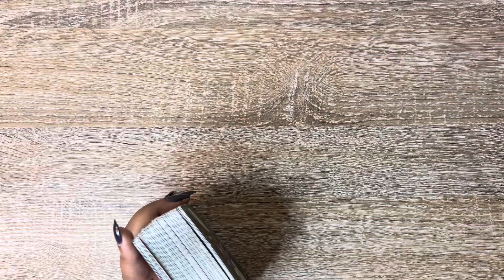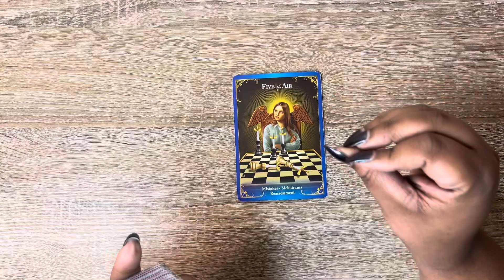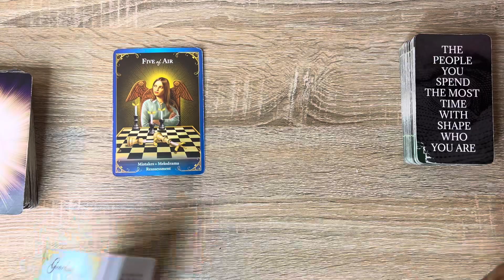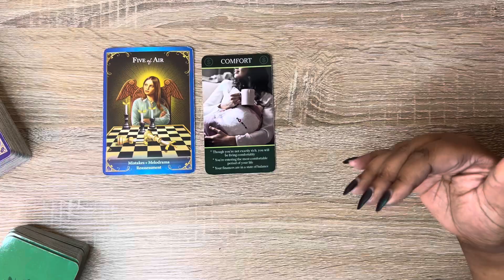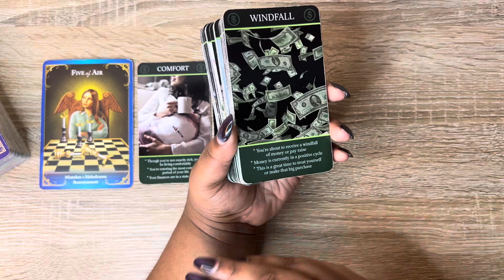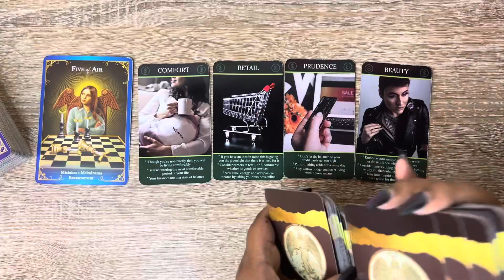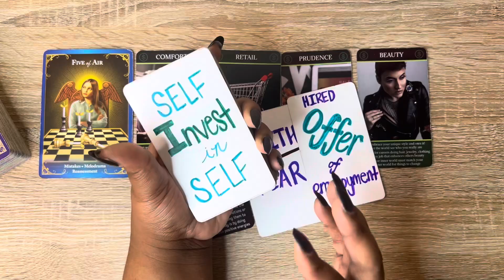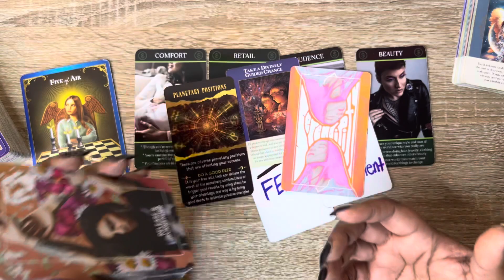CANCER 🦀♋️| 😳 CHECK YOUR BANK ACCT CANCER, THIS MISTAKE COULD BE COSTING YOU‼️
Get ready to dive into the nitty-gritty of Cancer's money and career in this tarot reading with BossLadyB. Explore the current energy surrounding Cancer's money and gain valuable insights for your financial journey. Discover any reassessments or changes that need to be made and find hope & fulfillment in your financial situation.

🌌 𝐖𝐞𝐥𝐜𝐨𝐦𝐞 𝐭𝐨 𝐲𝐨𝐮𝐫 𝐂𝐚𝐧𝐜𝐞𝐫 𝐓𝐚𝐫𝐨𝐭 𝐑𝐞𝐚𝐝𝐢𝐧𝐠 🌌

👋🏽  𝘏𝘪 𝘐’𝘮 𝘉𝘳𝘪𝘥𝘨𝘦𝘵𝘵𝘦 𝘢𝘬𝘢 𝑻𝒉𝒆𝒆𝑩𝒐𝒔𝒔𝑳𝒂𝒅𝒚𝑩, your 𝘵𝘢𝘳𝘰𝘵𝘱𝘪𝘴𝘵!

🤗 𝑾𝒆𝒍𝒄𝒐𝒎𝒆 𝒕𝒐 𝑻𝒉𝒆  𝑪𝒂𝒏𝒄𝒆𝒓𝒊𝒂𝒏 𝑽𝒊𝒃𝒆, 𝒚𝒐𝒖𝒓 𝒉𝒐𝒎𝒆 𝒇𝒐𝒓 𝒂𝒍𝒍 𝒕𝒉𝒊𝒏𝒈𝒔 𝒄𝒂𝒏𝒄𝒆𝒓 𝒕𝒂𝒓𝒐𝒕, 𝒉𝒐𝒓𝒐𝒔𝒄𝒐𝒑𝒆 𝒂𝒏𝒅 𝒂𝒔𝒕𝒓𝒐𝒍𝒐𝒈𝒚!

🔮  𝘏𝘦𝘳𝘦 𝘰𝘯 𝘵𝘩𝘪𝘴 𝘤𝘩𝘢𝘯𝘯𝘦𝘭 𝘐 𝘶𝘴𝘦 𝘮𝘺 𝘪𝘯𝘵𝘶𝘪𝘵𝘪𝘰𝘯, 𝘤𝘰𝘯𝘯𝘦𝘤𝘵𝘪𝘰𝘯 𝘸𝘪𝘵𝘩 𝘴𝘱𝘪𝘳𝘪𝘵, 𝘵𝘩𝘦 𝘸𝘪𝘴𝘥𝘰𝘮 𝘰𝘧 𝘵𝘩𝘦 𝘤𝘢𝘳𝘥𝘴 𝘢𝘯𝘥 𝘴𝘰 𝘮𝘶𝘤𝘩 𝘮𝘰𝘳𝘦 𝘵𝘰 𝘦𝘹𝘱𝘭𝘰𝘳𝘦 𝘭𝘰𝘷𝘦, 𝘤𝘢𝘳𝘦𝘦𝘳, 𝘧𝘪𝘯𝘢𝘯𝘤𝘦𝘴, 𝘢𝘯𝘥 𝘨𝘦𝘯𝘦𝘳𝘢𝘭 𝘦𝘯𝘦𝘳𝘨𝘪𝘦𝘴 𝘧𝘰𝘳 𝘵𝘩𝘦 𝘊𝘢𝘯𝘤𝘦𝘳 𝘻𝘰𝘥𝘪𝘢𝘤 𝘴𝘪𝘨𝘯.  𝘐 𝘢𝘮 𝘢 𝘊𝘢𝘯𝘤𝘦𝘳 (𝘴𝘶𝘯) 𝘢𝘯𝘥 𝘺𝘰𝘶 𝘸𝘪𝘭𝘭 𝘰𝘯𝘭𝘺 𝘧𝘪𝘯𝘥 𝘤𝘢𝘯𝘤𝘦𝘳 𝘵𝘢𝘳𝘰𝘵 𝘳𝘦𝘢𝘥𝘪𝘯𝘨𝘴 𝘪𝘯𝘵𝘦𝘯𝘥𝘦𝘥 𝘵𝘰 𝘩𝘦𝘭𝘱 𝘴𝘩𝘦𝘥 𝘭𝘪𝘨𝘩𝘵 𝘰𝘯 𝘺𝘰𝘶𝘳 𝘤𝘶𝘳𝘳𝘦𝘯𝘵 𝘤𝘪𝘳𝘤𝘶𝘮𝘴𝘵𝘢𝘯𝘤𝘦𝘴 𝘢𝘯𝘥 𝘰𝘧𝘧𝘦𝘳 𝘤𝘭𝘢𝘳𝘪𝘵𝘺 𝘵𝘰 𝘩𝘦𝘭𝘱 𝘺𝘰𝘶 𝘯𝘢𝘷𝘪𝘨𝘢𝘵𝘦 𝘵𝘩𝘦𝘮!  𝘊𝘳𝘰𝘴𝘴𝘸𝘢𝘵𝘤𝘩𝘦𝘳𝘴 𝘢𝘳𝘦 𝘸𝘦𝘭𝘤𝘰𝘮𝘦, 𝘣𝘶𝘵 𝘐 𝘪𝘯𝘷𝘪𝘵𝘦 𝘺𝘰𝘶 𝘵𝘰 𝘤𝘩𝘦𝘤𝘬 𝘰𝘶𝘵 𝘳𝘦𝘢𝘥𝘪𝘯𝘨𝘴 𝘐'𝘷𝘦 𝘥𝘰𝘯𝘦 𝘧𝘰𝘳 𝘺𝘰𝘶𝘳 𝘰𝘵𝘩𝘦𝘳 𝘱𝘭𝘢𝘤𝘦𝘮𝘦𝘯𝘵𝘴 𝘩𝘦𝘳𝘦 👉🏽  @TheeBossLadyBtarot

𝙃𝙤𝙬𝙚𝙫𝙚𝙧, 𝙞𝙛 𝙮𝙤𝙪'𝙧𝙚 𝙖 𝘾𝙖𝙣𝙘𝙚𝙧 𝙤𝙧 𝙝𝙖𝙫𝙚 𝘾𝙖𝙣𝙘𝙚𝙧 𝙥𝙡𝙖𝙘𝙚𝙢𝙚𝙣𝙩𝙨 𝙞𝙣 𝙮𝙤𝙪𝙧 𝙗𝙞𝙧𝙩𝙝 𝙘𝙝𝙖𝙧𝙩, 𝙩𝙝𝙞𝙨 𝙧𝙚𝙖𝙙𝙞𝙣𝙜 𝙞𝙨 𝙩𝙖𝙞𝙡𝙤𝙧-𝙢𝙖𝙙𝙚 𝙛𝙤𝙧 𝙮𝙤𝙪.

🪑𝘚𝘪𝘵 𝘣𝘢𝘤𝘬, 𝘳𝘦𝘭𝘢𝘹, 𝘢𝘯𝘥 𝘭𝘦𝘵 𝘵𝘩𝘦 𝘵𝘢𝘳𝘰𝘵 𝘤𝘢𝘳𝘥𝘴 𝘳𝘦𝘷𝘦𝘢𝘭 𝘵𝘩𝘦 𝘤𝘰𝘴𝘮𝘪𝘤 𝘮𝘦𝘴𝘴𝘢𝘨𝘦𝘴 𝘵𝘩𝘢𝘵 𝘢𝘸𝘢𝘪𝘵 𝘺𝘰𝘶!!

✨𝑰𝒕 𝒊𝒔 𝒎𝒚 𝒔𝒊𝒏𝒄𝒆𝒓𝒆𝒔𝒕 𝒅𝒆𝒔𝒊𝒓𝒆 𝒊𝒔 𝒕𝒉𝒂𝒕 𝒚𝒐𝒖 𝒈𝒂𝒊𝒏 𝒗𝒂𝒍𝒖𝒂𝒃𝒍𝒆 𝒊𝒏𝒔𝒊𝒈𝒉𝒕𝒔 𝒕𝒉𝒂𝒕 𝒄𝒂𝒏 𝒉𝒆𝒍𝒑 𝒚𝒐𝒖 𝒏𝒂𝒗𝒊𝒈𝒂𝒕𝒆 𝒍𝒊𝒇𝒆'𝒔 𝒕𝒘𝒊𝒔𝒕𝒔 𝒂𝒏𝒅 𝒕𝒖𝒓𝒏𝒔 𝒘𝒊𝒕𝒉 𝒄𝒐𝒏𝒇𝒊𝒅𝒆𝒏𝒄𝒆 𝒂𝒏𝒅 𝒈𝒓𝒂𝒄𝒆!

⚠️ Dᴏɴ'ᴛ ꜰᴏʀɢᴇᴛ ᴛᴏ ʟɪᴋᴇ, sᴜʙsᴄʀɪʙᴇ, ᴀɴᴅ ʜɪᴛ ᴛʜᴇ ɴᴏᴛɪꜰɪᴄᴀᴛɪᴏɴ ʙᴇʟʟ ᴛᴏ sᴛᴀʏ ᴜᴘᴅᴀᴛᴇᴅ ᴏɴ ᴀʟʟ ᴏᴜʀ ᴢᴏᴅɪᴀᴄ ʀᴇᴀᴅɪɴɢs ᴀɴᴅ ɪɴsɪɢʜᴛꜰᴜʟ Tᴀʀᴏᴛ ᴄᴏɴᴛᴇɴᴛ. Mᴀʏ ᴛʜɪs Cᴀɴᴄᴇʀ Tᴀʀᴏᴛ Rᴇᴀᴅɪɴɢ ʙʀɪɴɢ ʏᴏᴜ ᴄʟᴀʀɪᴛʏ, ᴇᴍᴘᴏᴡᴇʀᴍᴇɴᴛ, ᴀɴᴅ ᴀ ᴅᴇᴇᴘᴇʀ ᴄᴏɴɴᴇᴄᴛɪᴏɴ ᴛᴏ ᴛʜᴇ ᴜɴɪᴠᴇʀsᴇ's ɢᴜɪᴅᴀɴᴄᴇ.🌌🦀

VIDEO TIMESTAMPS:
0:00 Intro
0:35 Reading Begins
22:26 Outro

If you're interested in 1:1 Spiritual, Business or Tarot Mentorship/Coaching schedule your 𝘍𝘙𝘌𝘌 call to apply to work with me here 👉🏽

It is truly appreciated & I claim you’ll receive it back tenfold.